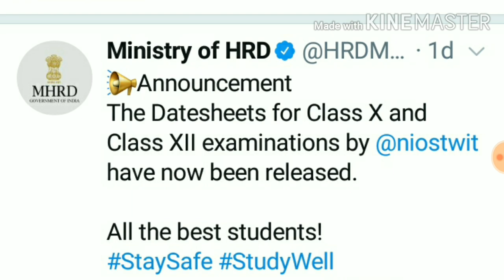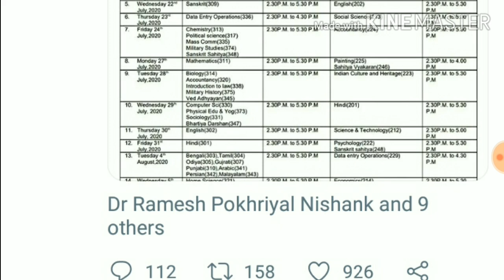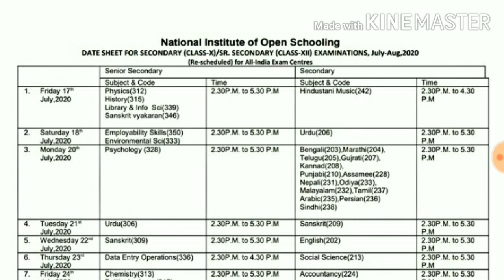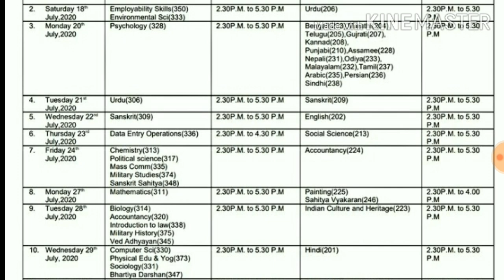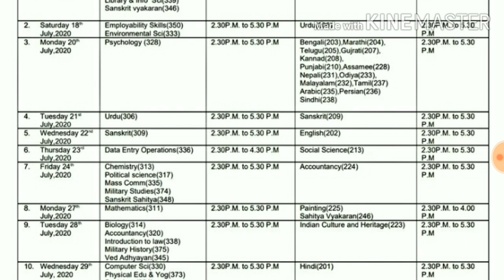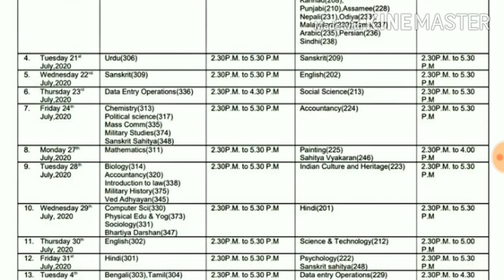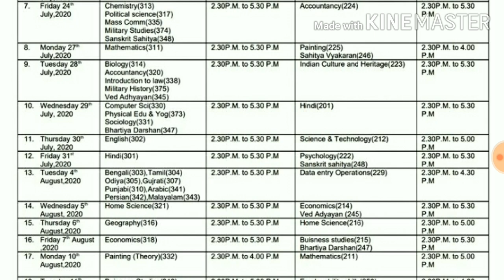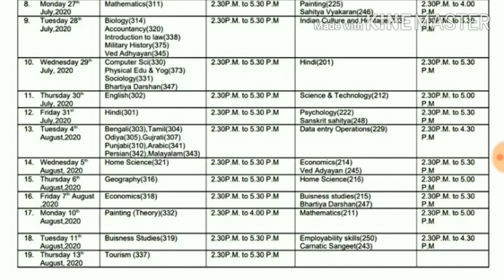NIOS ঘোষণা করল মাধ্যমিক উচ্চমাধ্যমিক পরীক্ষা সূচি -2020 EDUCHARCHA